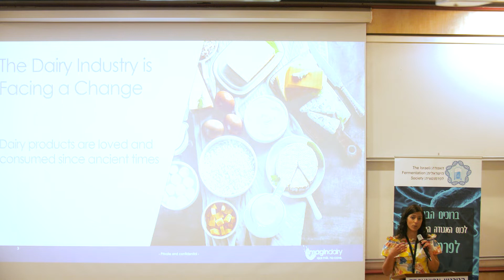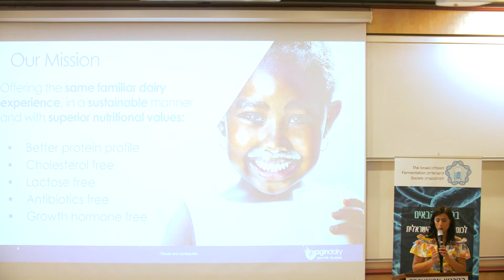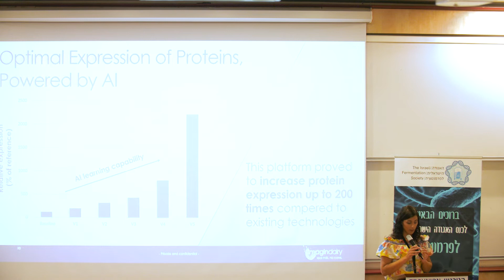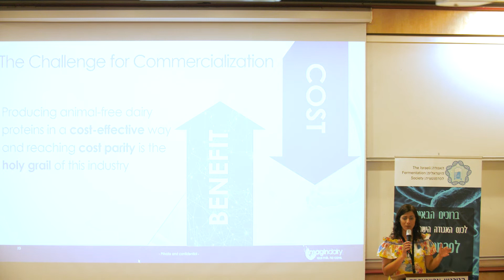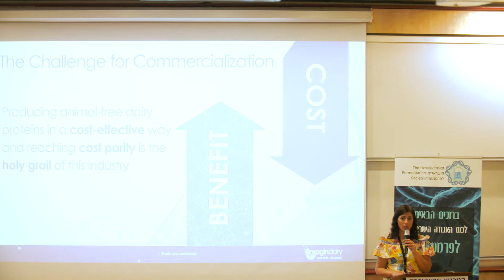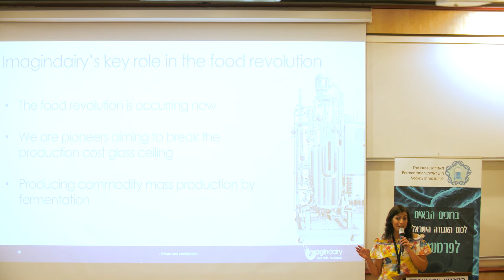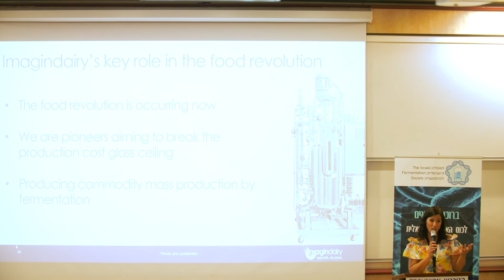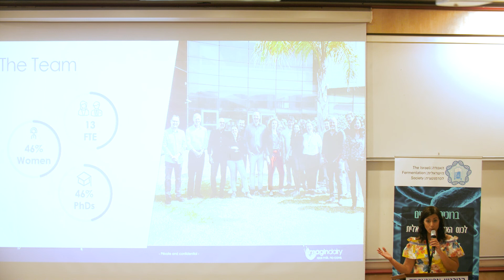Sivan Mor Imganedairy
פאנל סטארטאפים:
Imagindairy is addressing the industry bottleneck by integrating deep tech with system biology to develop a commercial and viable animal free protein-based dairy product